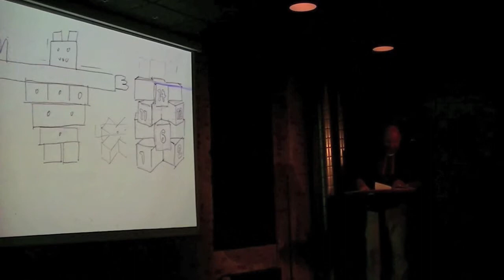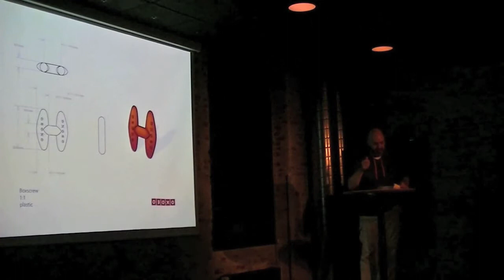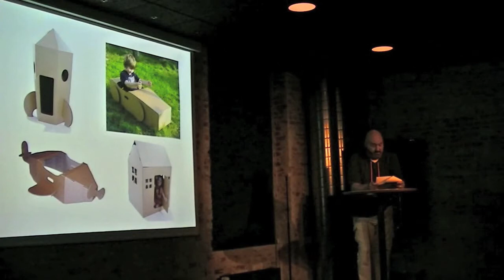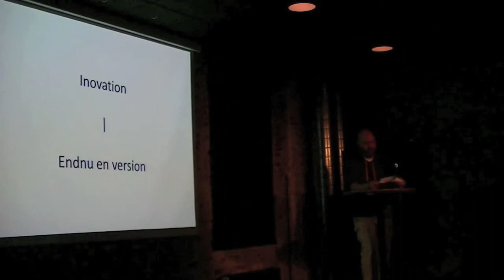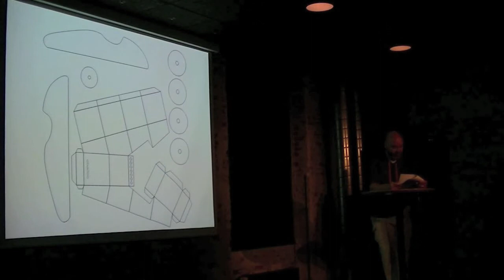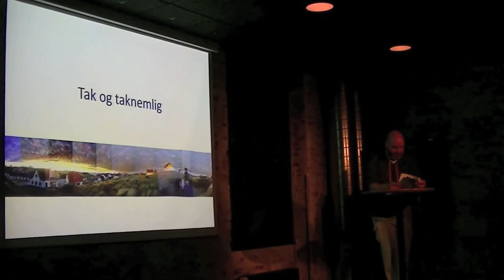PechaKucha Event Frederikshavn Anders Budolf Andersen